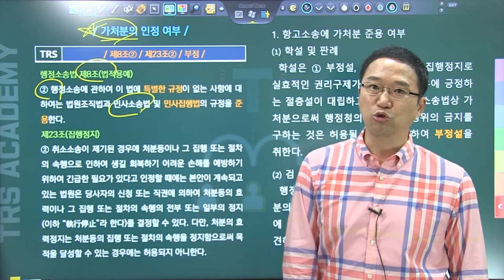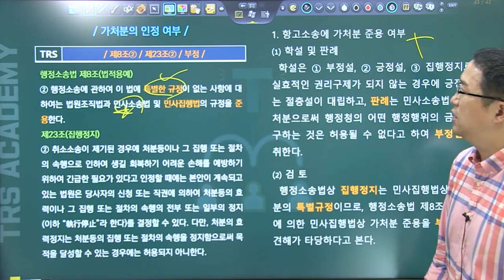#180 가처분의 인정 여부